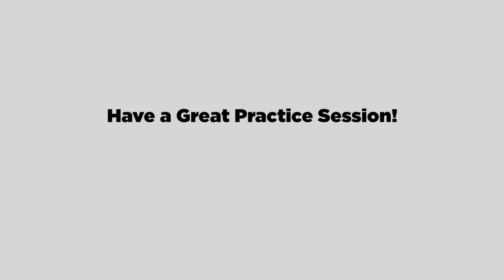Articulation in the Pedal Register... GET READY exercise 8!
From the new GET READY Warmup Routine - this is track 8

Try to build your useful range by incorporating this pedal tone warm up! includes work on articulation, to... still a work in progress for me over here... so good luck!!!

Hopefully the explanation at the beginning of the video with guide you through!

Nick

This Warm up is not intended to be the "best warmup" or the "only warm up" this is a challenging routine that will push you to reach new heights in your trombone technique through developing the fundamentals that are essential!

Hope you all enjoy - and share with a friend!

Nick’s duet project with some of New York City’s best jazz artists: “Dynamic Duos”